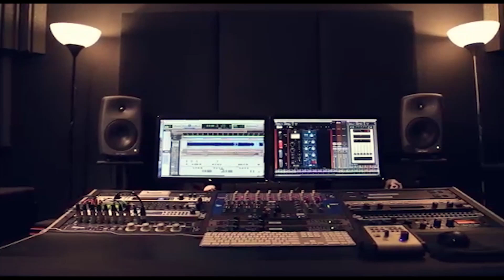الزمر الجديد مع ابو الكايد 2019 حفلة حازم رداد صيدا